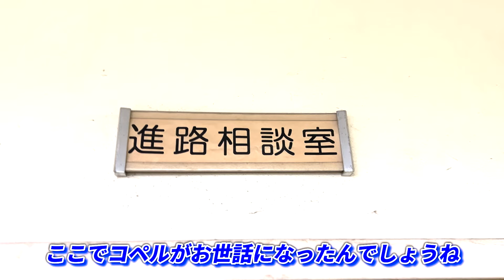「マイメン'91 feat.KOPERU(梅田サイファー)」Visualizerメイキング映像大公開！teppeiさんも登場！？